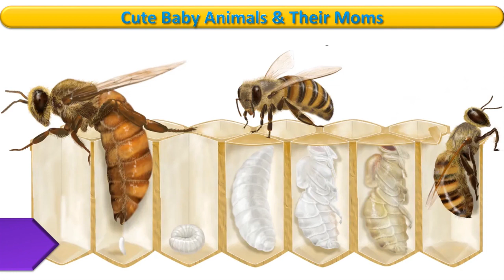ANIMAL MOMS AND BABIES II ANIMALS AND YOUNG ONES II MOTHER BABY ANIMAL II KIDS VOCABULARY II LKG UKG